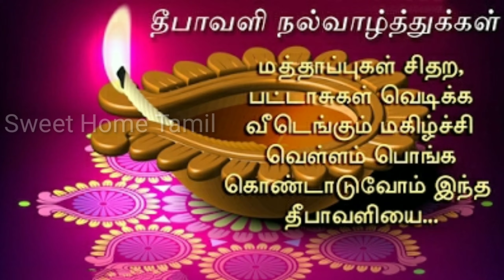இனிய தீபாவளி திருநாள் நல்வாழ்த்துக்கள் / Wish You Happy Diwali